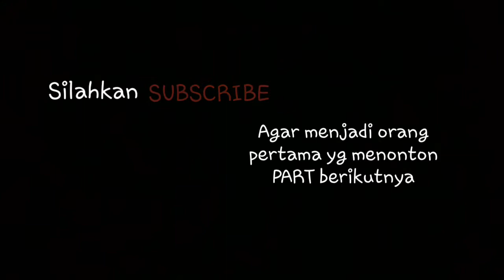Sosialisasi AGAMA olh para TOKOH...